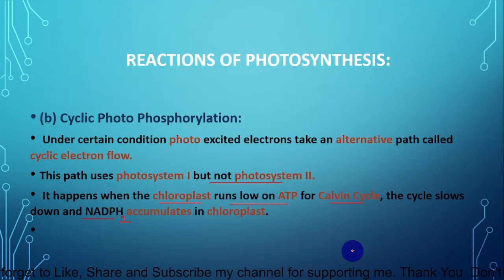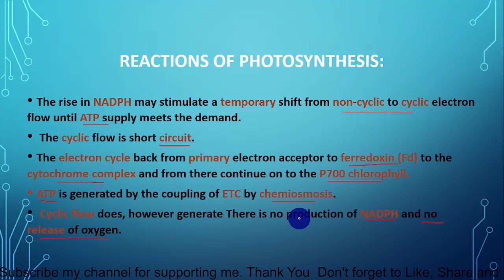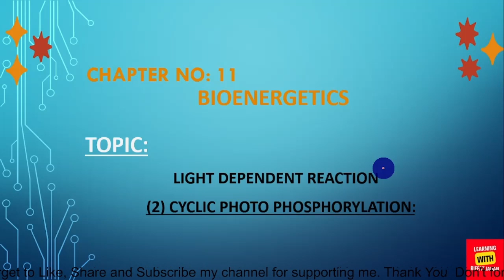Ch#11 | Bioenergetics | Lec # 10 | Cyclic Photo-Phosphorylation (Light Reaction)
(b) Cyclic Photo Phosphorylation:
 Under certain condition photo excited electrons take an alternative path called cyclic electron flow.
This path uses photosystem I but not photosystem II.
 It happens when the chloroplast runs low on ATP for Calvin Cycle, the cycle slows down and NADPH accumulates in chloroplast.
 The rise in NADPH may stimulate a temporary shift from non-cyclic to cyclic electron flow until ATP supply meets the demand.
 The cyclic flow is short circuit.
The electron cycle back from primary electron acceptor to ferredoxin (Fd) to the cytochrome complex and from there continue on to the P700 chlorophyll.
ATP is generated by the coupling of ETC by chemiosmosis.
 Cyclic flow does, however generate There is no production of NADPH and no release of oxygen.